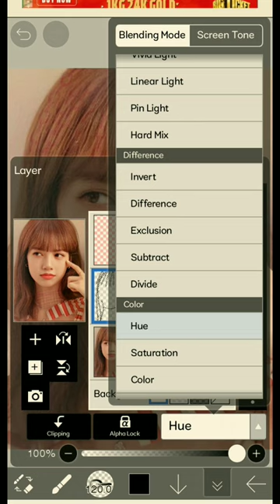lisa chain edit#ibispaintx#blackpink#lisa#icecream#chain#edits#short#shorts#shortsclip#shortfeed#yt